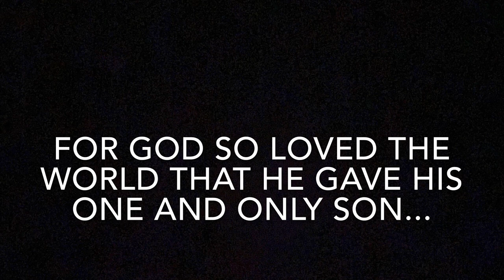What was crucifixion like?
Finding out what crucifixion was really like for our Lord and Savior Jesus Christ

John 3 verse 16   “For God so loved the world, that he gave his only Son, that whoever believes in him should not perish but have eternal life.” ❤️🙏🏽